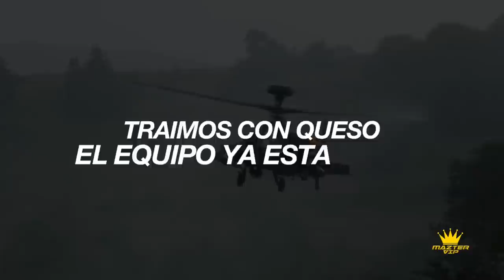Tiempo Liebre || Tino Acosta